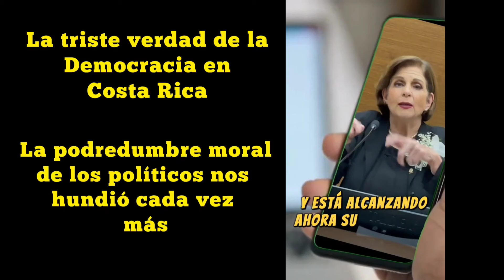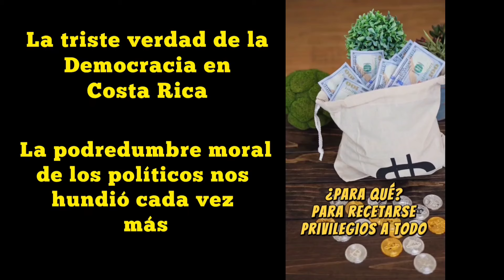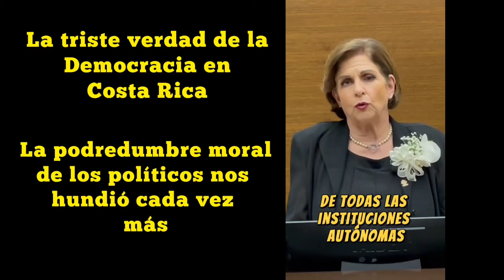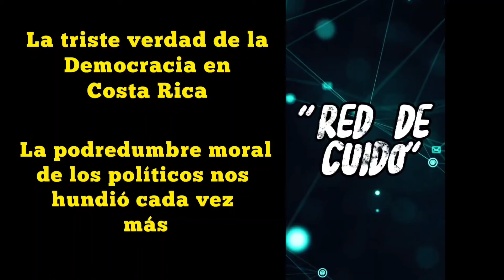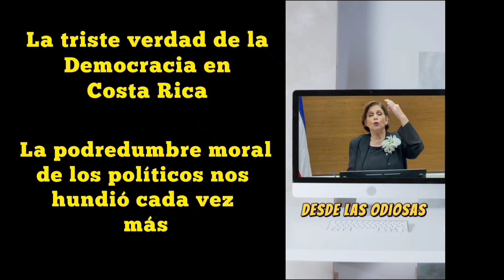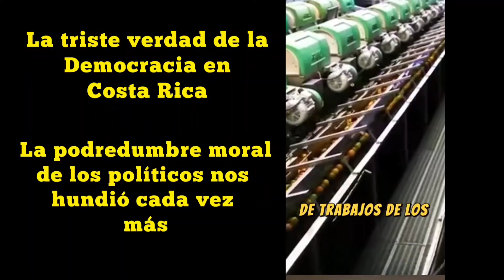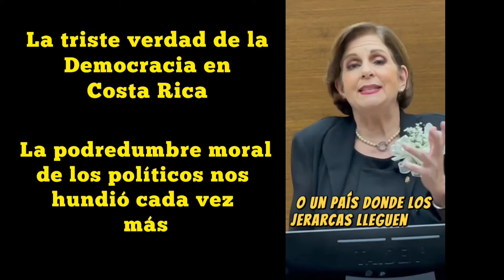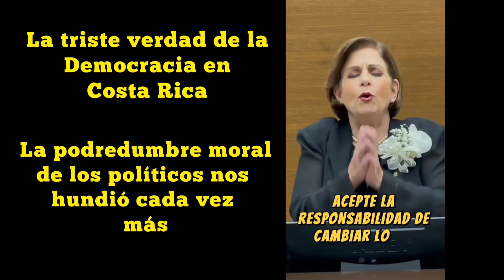La verdad sobre la democracia y los políticos podridos